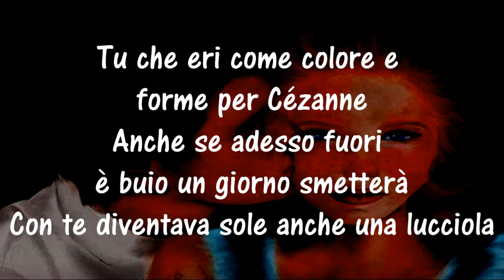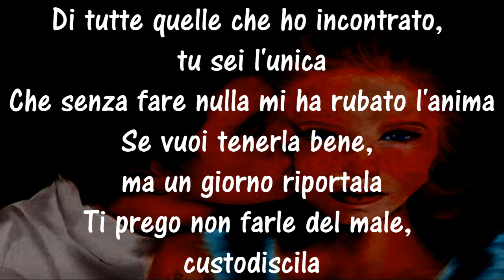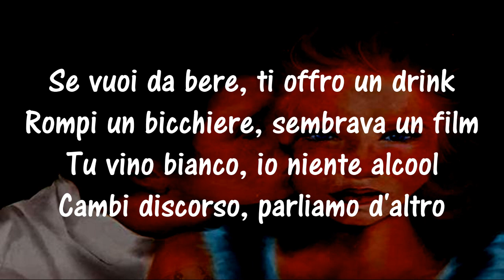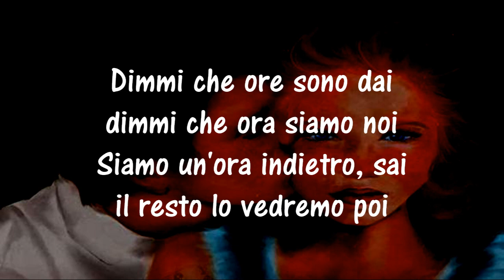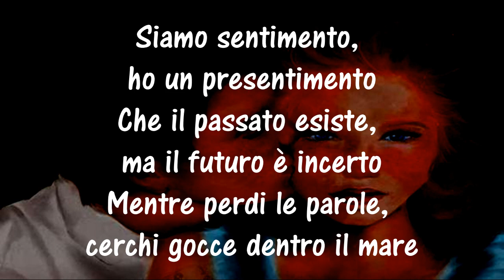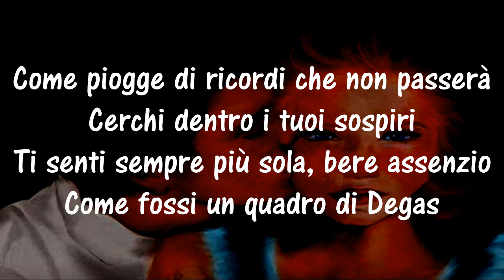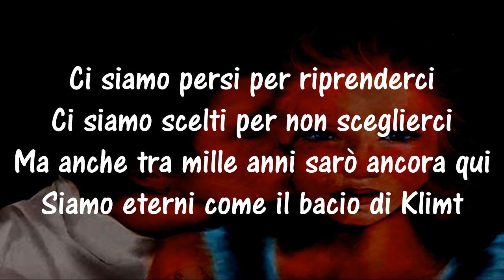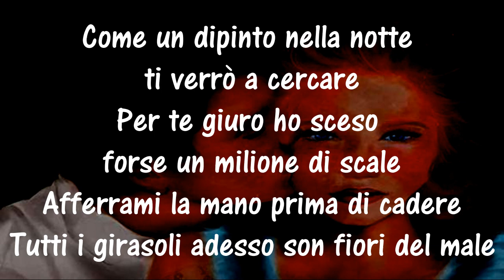Il bacio di Klimt - Emanuele Aloia (Testo/Lyrics)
Questo video è stato realizzato per il solo scopo di far passare un paio di minuto in serenità cantando il brano e non per altri scopi.
Prego al titolare del brano che detiene il copyright di non usare strike ma di bloccare il video, cosi da non causare una chiusura del canale a cui tengo tanto.
Grazie.
Testo COMPLETO:

Dimmi cosa sei venuta a fare
Se vuoi restare oppure andare via
Ma quanto pesa la malinconia
Ma quanto costa dire una bugia
E parlavamo dei tuoi esami all'università
Tu che eri come colore e forme per Cézanne
Anche se adesso fuori è buio un giorno smetterà
Con te diventava sole anche una lucciola

Di tutte quelle che ho incontrato, tu sei l'unica
Che senza fare nulla mi ha rubato l'anima
Se vuoi tenerla bene, ma un giorno riportala
Ti prego non farle del male, custodiscila

Come un dipinto nella notte ti verrò a cercare
Per te giuro ho sceso forse un milione di scale
Afferrami la mano prima di cadere
Tutti i girasoli adesso son fiori del male

Se vuoi da bere, ti offro un drink
Rompi un bicchiere, sembrava un film
Tu vino bianco, io niente alcool
Cambi discorso, parliamo d'altro
Dimmi che ore sono dai
dimmi che ora siamo noi
Siamo un'ora indietro, sai
il resto lo vedremo poi
Siamo sentimento, ho un presentimento
Che il passato esiste, ma il futuro è incerto
Mentre perdi le parole, cerchi gocce dentro il mare
Come piogge di ricordi che non passerà
Cerchi dentro i tuoi sospiri
Ti senti sempre più sola, bere assenzio
Come fossi un quadro di Degas

Ci siamo persi per riprenderci
Ci siamo scelti per non sceglierci
Ma anche tra mille anni sarò ancora qui
Siamo eterni come il bacio di Klimt